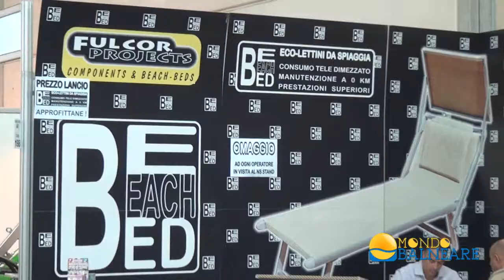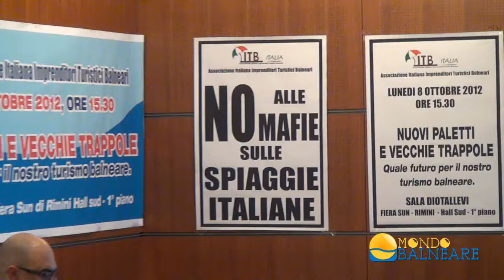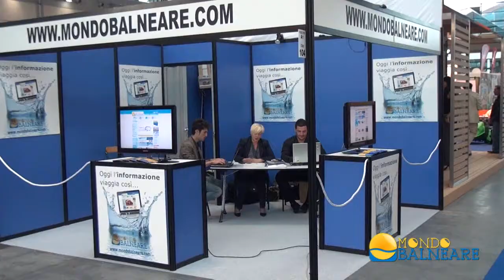Sun 2012: tour tra le aziende espositrici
Dal 7 al 9 ottobre 2012 alla fiera di Rimini si è tenuta la trentesima edizione del SUN, salone per l'arredamento da esterni. Il videoservizio di Mondo Balneare tra gli stand specializzati in arredamento da spiaggia. Articolo dedicato al Sun 2012